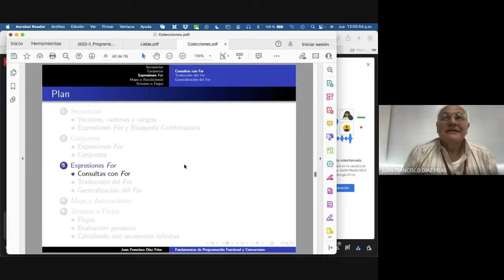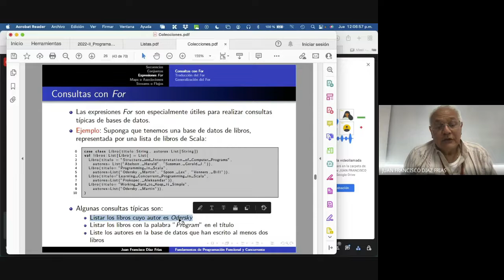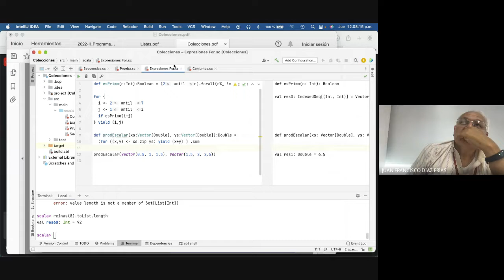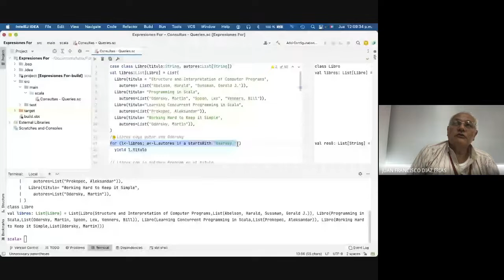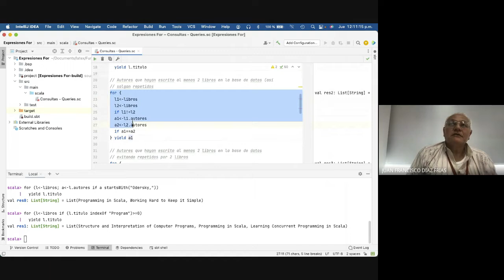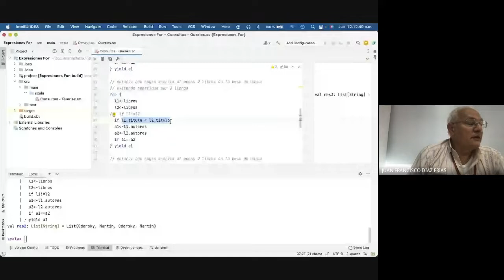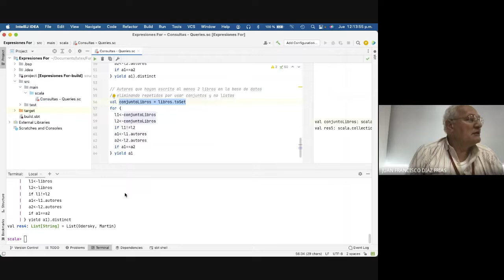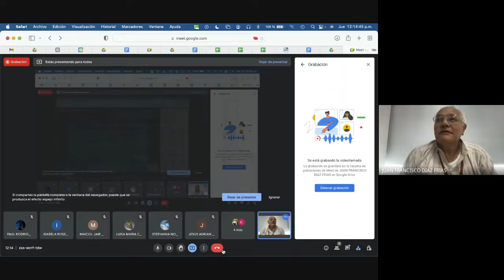11 Uso de expresiones for en consultas tipo base de datos